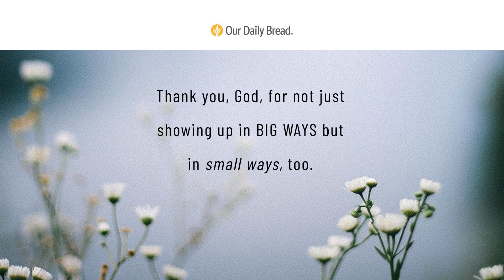God in the Details | Audio Reading | Our Daily Bread Devotional | October 20, 2022